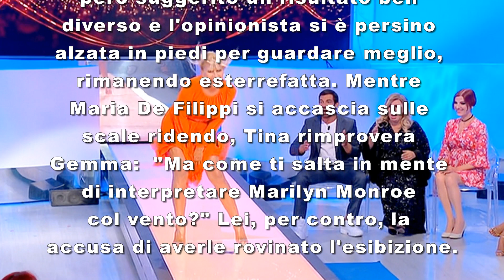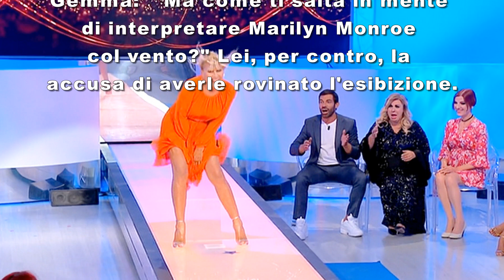GEMMA GALGANI ALLA MARILYN MONROE UOMINI E DONNE OVER